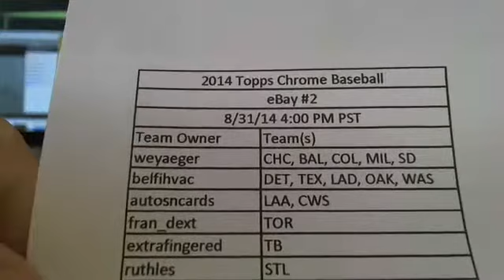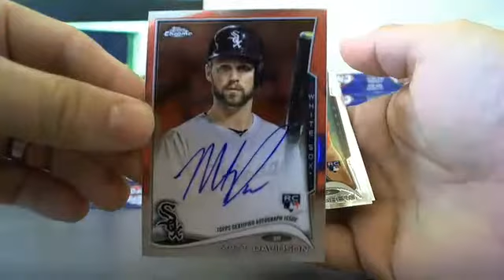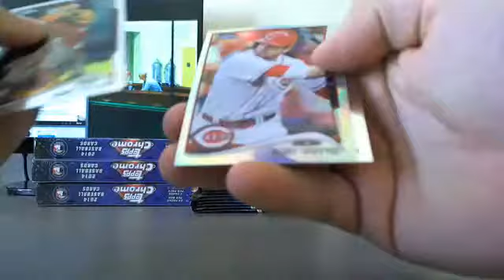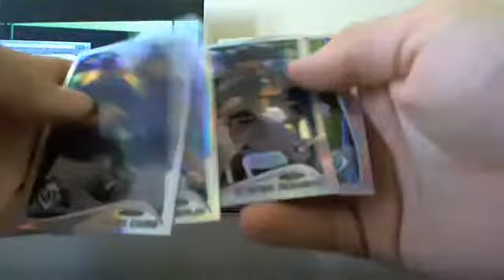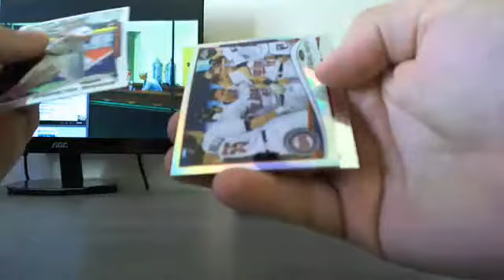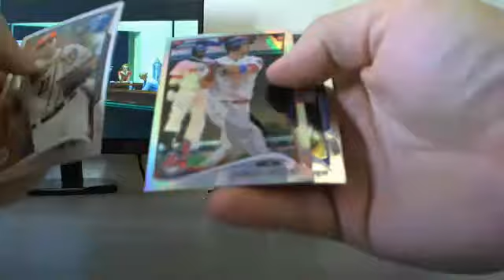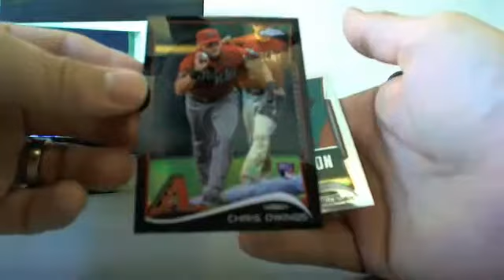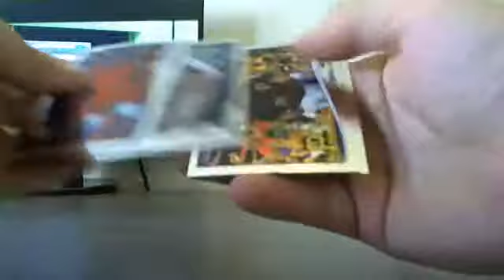2014 Topps chrome ebay #2 Break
lots on non auto clolor!